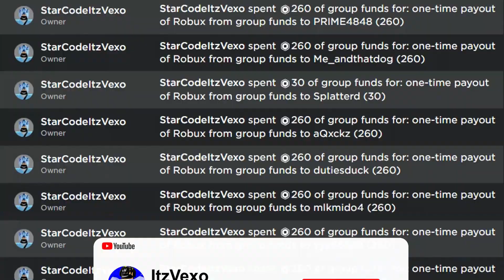ALL NEW *SECRET* UPDATE CODES in PLS DONATE CODES! (Roblox Pls Donate Codes)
ALL NEW *SECRET* UPDATE CODES in PLS DONATE CODES! (Roblox Pls Donate Codes) In this Pls Donate codes video I redeemed all of the Pls Donate codes!